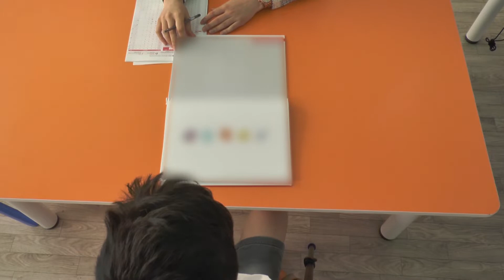Şanlıurfa'da üstün zekalı ve yetenekliler merkezi açıldı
Harran Üniversitesi koordinatörlüğünde Şanlıurfa İl Milli Eğitim Müdürlüğü, Harran Eğitim Kooperatifi ve Gençstem Derneği ortaklığında 4-6 yaş arası üstün zekâlı ve yetenekli çocuklar için Şanlıurfa’da pilot eğitim merkezi kuruldu.